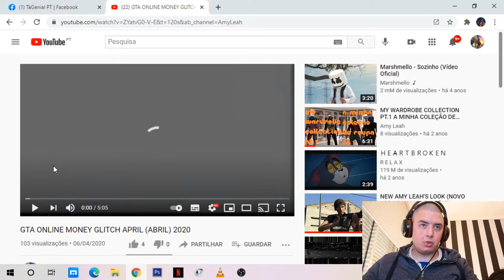REACT ÀS MINHAS VELHAS INTROS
Também mostro-vos duas versões de uma intro que eu queria usar.

Specs do meu PC:
Sistema Operativo: Windows 10 Home 64-bit
CPU: Intel Core i3 6100 @ 3.70GHz
     Skylake 14nm Technology
RAM: 16,0GB Dual-Channel
Motherboard: Gigabyte Technology Co. Ltd. H110M-Gaming3-CF
Gráficos: 22W_LCD_TV (1176x664@30Hz)
 Placa Gráfica: NVIDIA GeForce GTX 1050 Ti 4095MB
Armazenamento: 3 Discos;
- 931GB (SATA )
- 447GB (SATA (SSD))
- 931GB (SATA)
Drives Óticas: HL-DT-ST DVDRAM GH24NSD1
Audio: High Definition Audio Device

Visita Penafiel ou o Vale do Tua no Alto-Douro com o Guia Turístico Penafiel e Douro
Marca a tua visita e escolhe o pack aqui neste